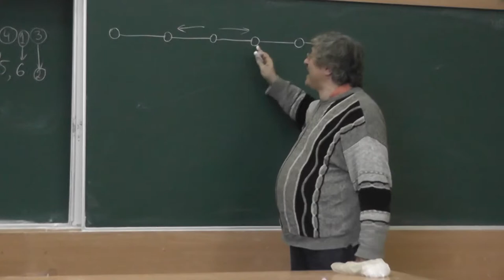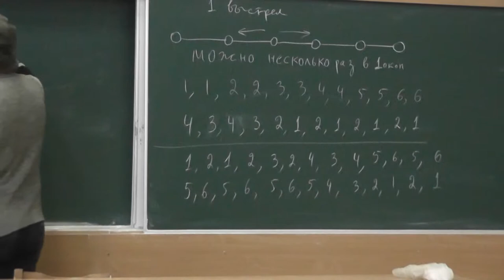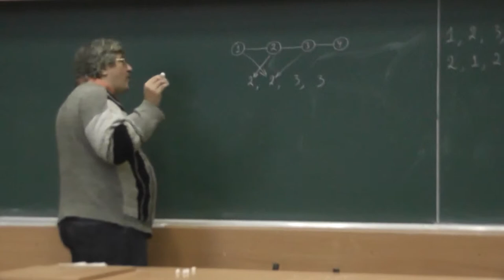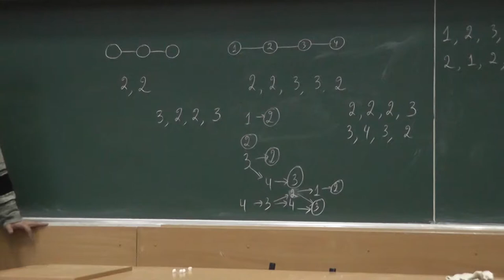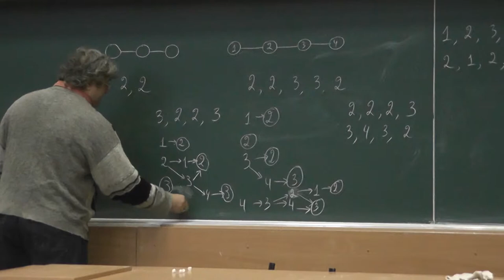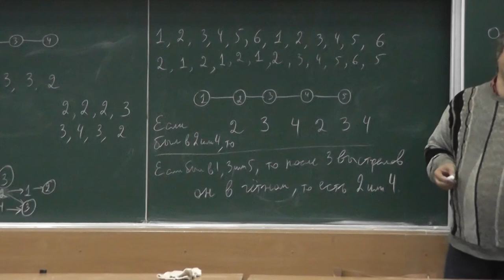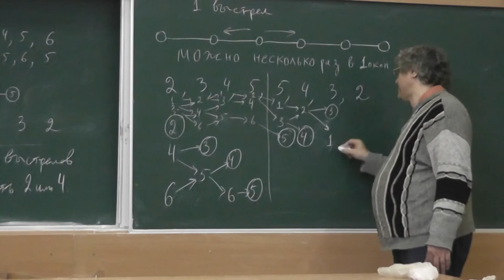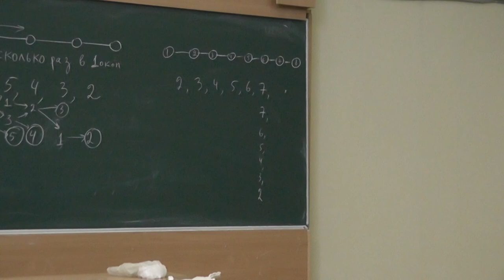22 Перебегаем в соседний окоп после каждого выстрела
В одном из расположенных в ряд 1000 окопов спрятался человек. Пушка одним выстрелом может поразить любой окоп. В каждом промежутке между выстрелами человек (если уцелел) обязательно перебегает в соседний окоп (быть может, только что обстрелянный). Сможет ли пушка наверняка убить его?